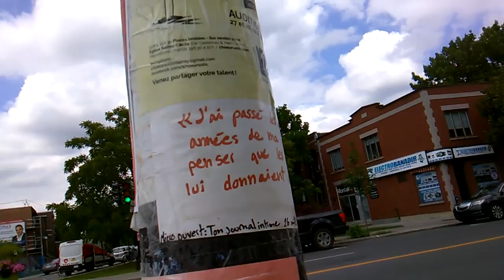Streamlabs.com/BernardL31 's vehicle passtime 180813 part 2 of 2 *Montreal en cercle